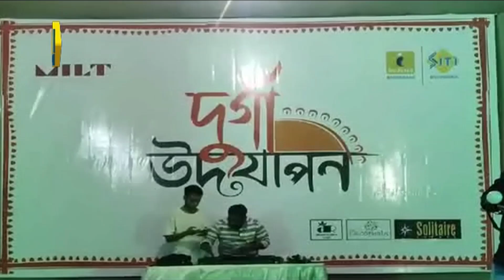সিটির দুর্গা উদযাপনে পরের বছরের কাউন্টডাউন